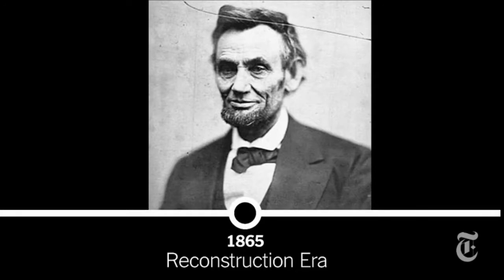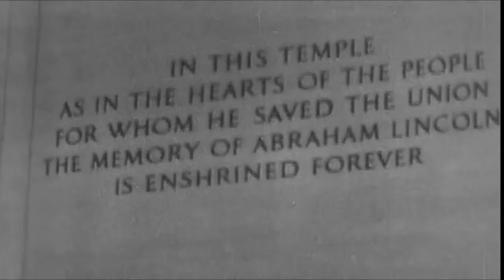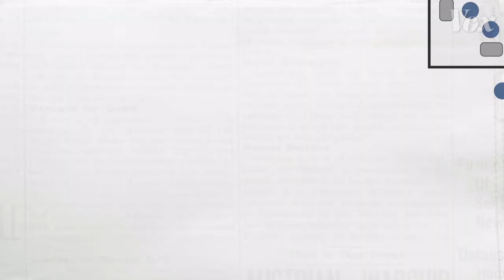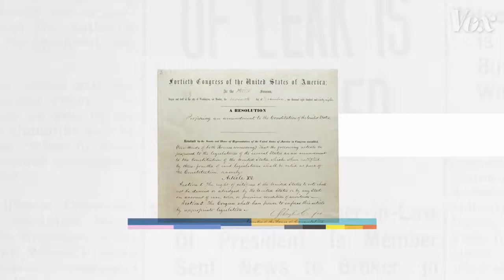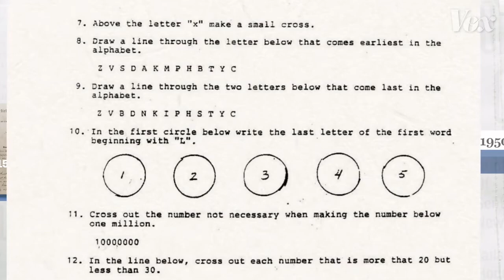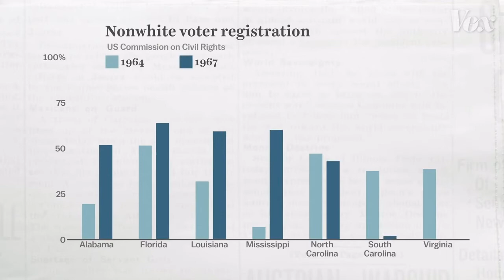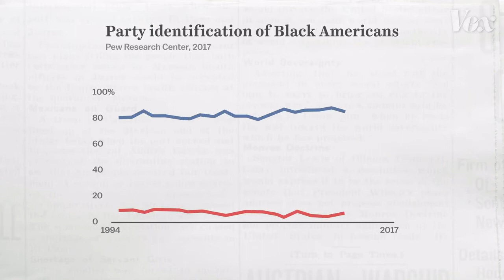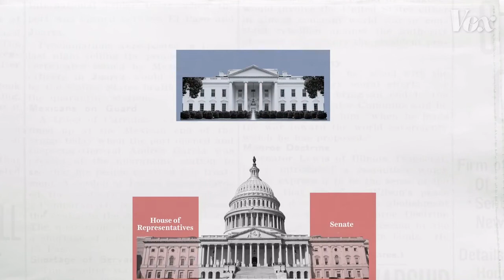How Doesn't Your Vote Matter!? If it Didn't, The Republicans Wouldn't Work So Hard to Prevent It!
The Black vote is extremely important, therefore there has been many attempts to make sure that it remains suppressed! Trump has continued to try to suppress the Black vote for the 2020 Presidential Election via the Post Master General and not providing support to areas heavily populated by Black people.